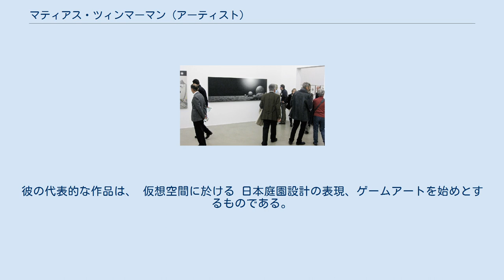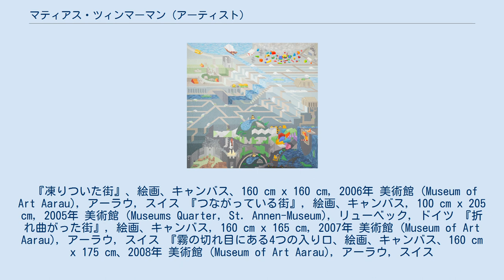マティアス・ツィンマーマン (アーティスト)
マティアス・ツィンマーマン（Matthias A. K. Zimmermann, 1981年5月6日 - ）は、スイス出身の芸術家。
バーゼルで生まれ、幼年期をアールガウ州にて過ごす。
 バーゼル＝ラント、バーゼル＝シュタットの州立校を卒業後、ベルン芸術大学にて作曲を学ぶ。
さらにルツェルン芸術大学にて芸術・応用コミュニケーションを、チューリッヒ芸術大学においてゲームデザイン・アートエデュケーションを学ぶ。
彼の代表的な作品は、 仮想空間に於ける 日本庭園設計の表現、ゲームアートを始めとするものである。
その作品はアールガウ州アートハウス、ルツェルン美術館を始めとするスイス国内外での個展にて高い評価を得ている。
 『凍りついた街』、絵画、キャンバス、160 cm x 160 cm, 2006年 美術館 (Museum of Art Aarau), アーラウ, スイス 『つながっている街』, 絵画、キャンバス, 100 cm x 205 cm, 2005年 美術館 (Museums Quarter, St. Annen-Museum), リューベック, ドイツ 『折れ曲がった街』, 絵画、キャンバス, 160 cm x 165 cm, 2007年 美術館 (Museum of Art Aarau), アーラウ, スイス 『霧の切れ目にある4つの入り口、絵画、キャンバス、160 cm x 175 cm、2008年 美術館 (Museum of Art Aarau), アーラウ, スイス